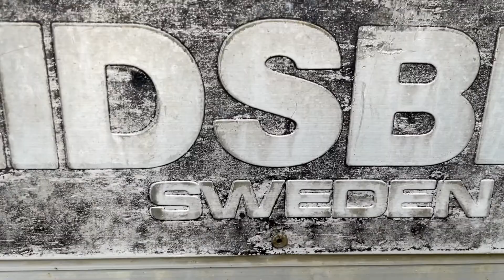Köp Tippflak Blidsberg 3-vägstipp på ram med Laxofästen på Klaravik